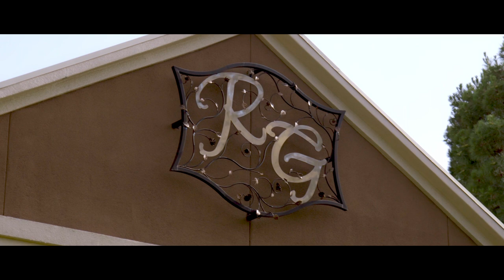Nicholas & Jumecia's Wedding Trailer